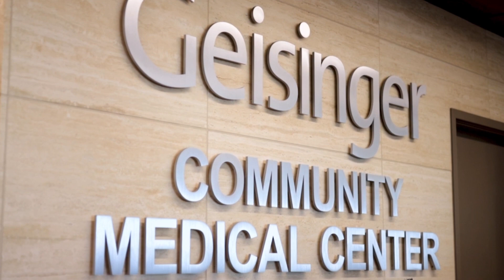Career Pathways - Certified Nursing Assistant (CNA)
For more than 25 years, Skills in Scranton has worked with local employers, school districts, higher education institutions, and Pennsylvania data experts to implement strategies that help ensure our regional workforce is aligned with high-priority jobs of the future.